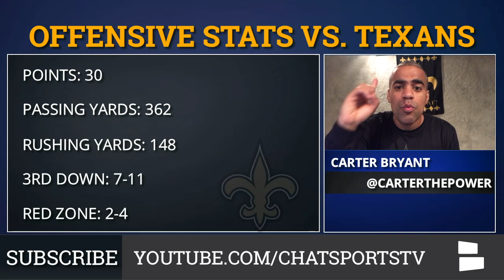Saints Grades For Drew Brees, Alvin Kamara, Michael Thomas & The Offensive Line vs. Texans In Week 1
Saints Grades for their thrilling 30-28 win over the Texans on Monday Night Football in Week 1 of the NFL season covers all three phases of the game, but focuses more on the offense. Drew Brees overcame a slow start with a big 2nd half finishing for 370 yards in total and 2 touchdowns. Alvin Kamara and Michael Thomas each had a major impact as Kamara racked up 169 total yards while Thomas had 123 yards receiving. NFL Daily host Carter Bryant hands out game grades for the Saints.

The Saints offensive line might’ve been the most impressive group vs. the Texans as they only allowed one sack and created a running game that averaged 7 yards per carry. The defense had an up-and-down night. New Orleans’ secondary is a work in progress at best and had no answers for DeAndre Hopkins. The linebackers were below average as they got gashed in the run game. The pass rush was great compiling 6 sacks and several other hurries on Deshaun Watson. But again, the defensive line struggled to stop the run against guys like Carlos Hyde and Duke Johnson.

Follow Carter on Twitter for all the latest updates on the New Orleans Saints

Here’s the full list of grades handed out:
Offense: A
Defense: C+
Special Teams: A
Drew Brees: B-
Alvin Kamara & Michael Thomas: A-
Offensive Line: A
Linebackers: C+
Secondary: D